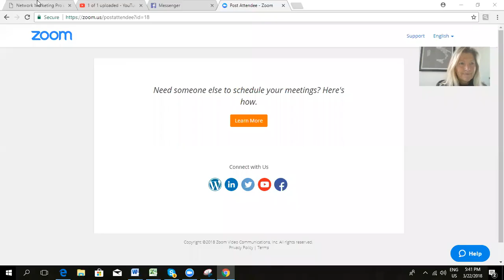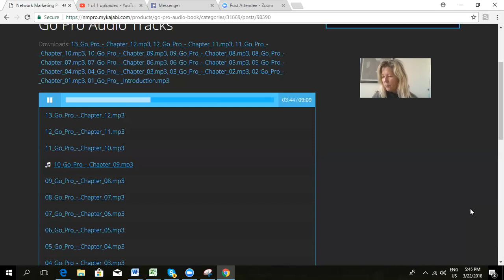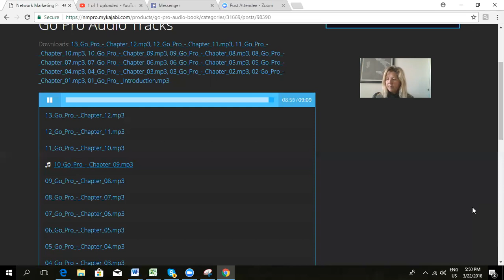Getting Started with a New Member skill 6 Go Pro, Eric Worre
After spending so much time and energy helping someone to know whether the product you are offering them is of value to them or not, you cant just leave them in the lurch once they get started. This is a video about the 5 step process to help your new team member get started through validating, dealing with expectations, equipping them and setting assignments that help them move in the right direction and achieve success